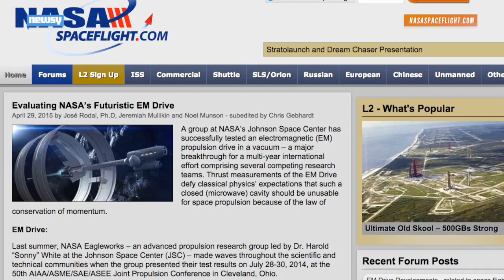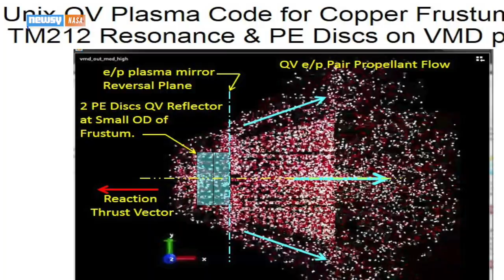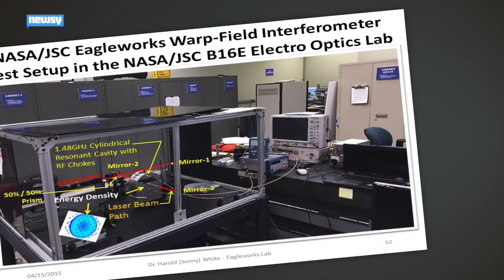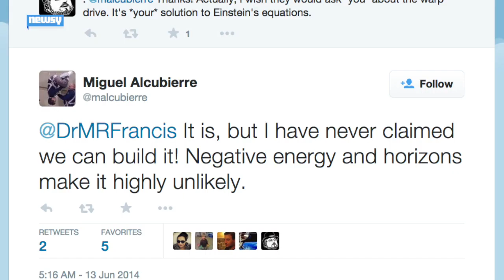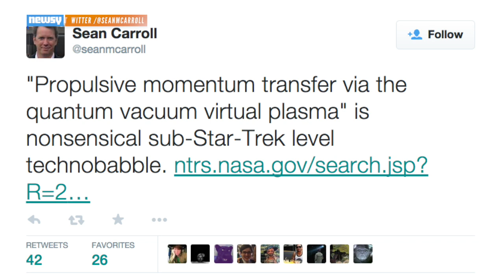Is A NASA Lab About To Crack Interstellar Travel?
A post on a popular spaceflight website suggests NASA scientists have found evidence for two propulsion theories at the fringe of scientific thought.